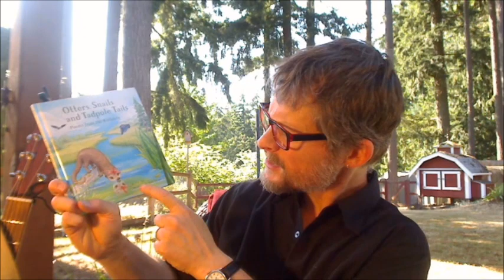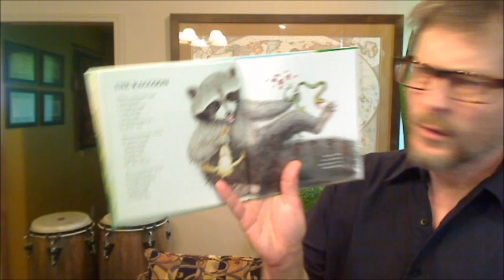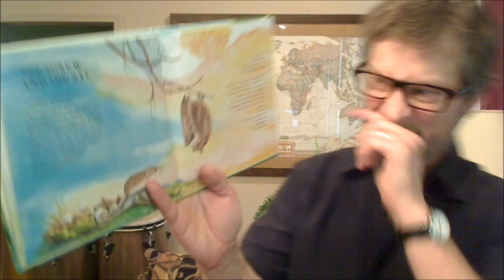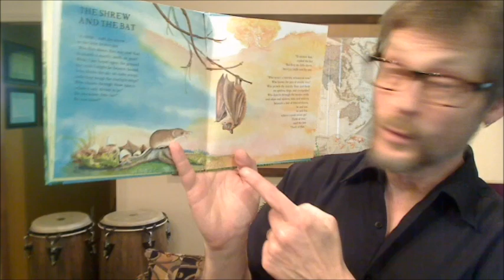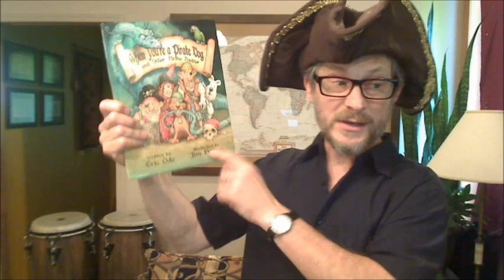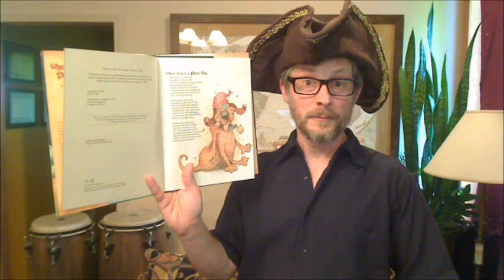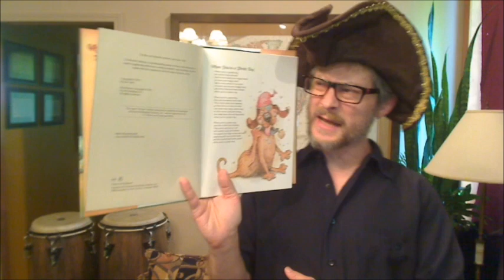Virtual Concert - Eric Ode presented by City of Shoreline, WA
Join us for a virtual concert featuring Eric Ode! Eric is a national award-winning children's singer/songwriter, a widely published author and poet, and a thoroughly engaging entertainer.

Eric Ode's program will be filled with fun, interactive music and will include stories, skits, poetry, props and puppets. Presented by the City of Shoreline, WA.